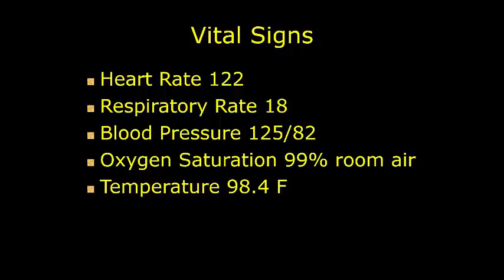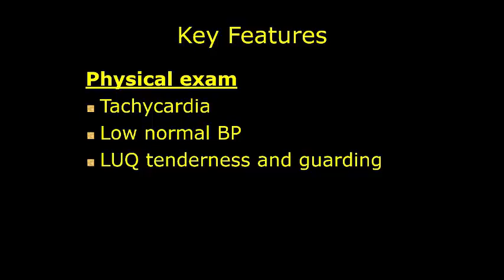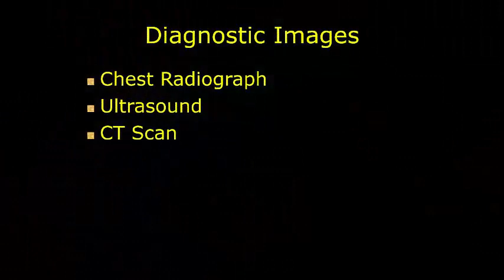Anatomy Case Based Workshop- Case 4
In case 4 of the Anatomy Case Based Workshop, we meet a man who is having abdominal pain.

The above case is intended for use in Temple University School of Medicine's anatomy course. Additional viewership is welcome but not intended.